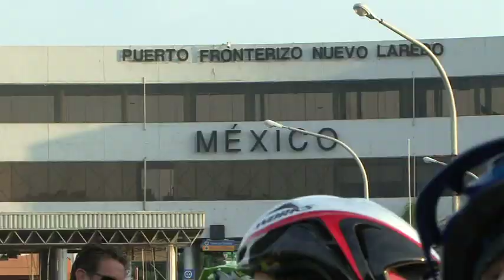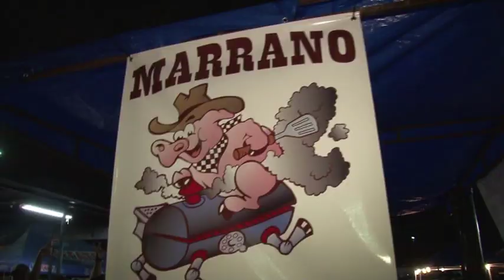Always Something to Do in Laredo